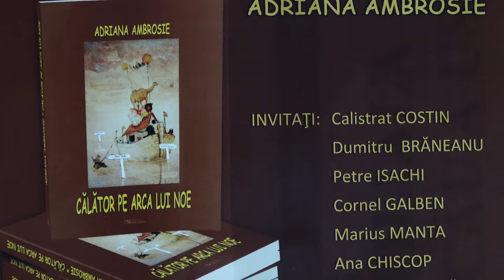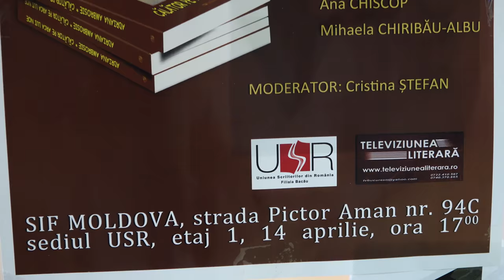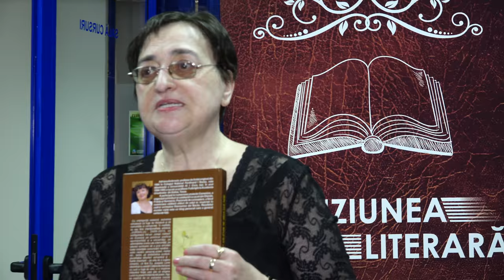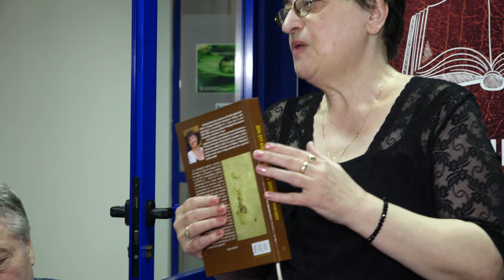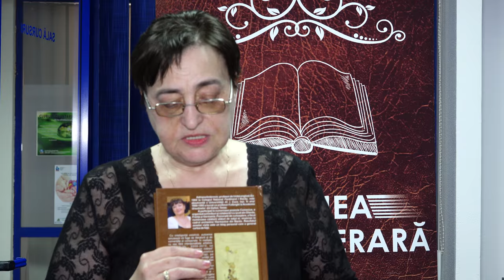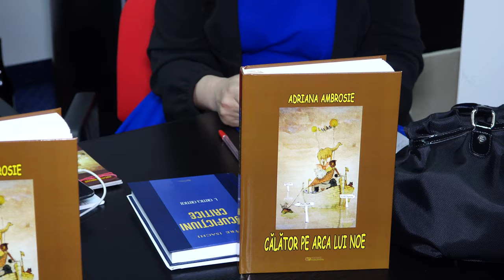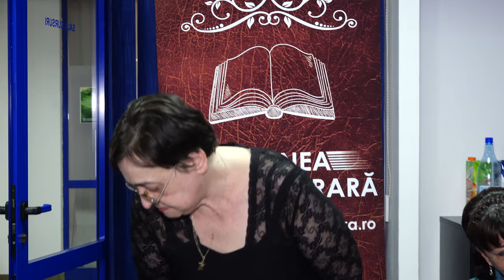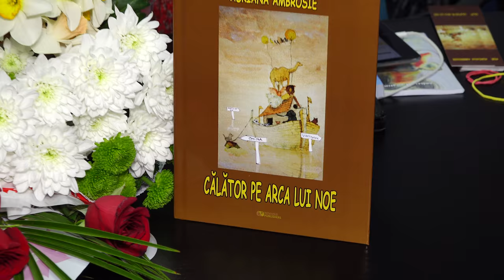LA BACAU Lansare de carte Adriana Ambrosie - Calator pe Arca lui Noe FILMARE TELEVIZIUNEA LITERARA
Sâmbătă, 14 aprilie 2018, a fost lansat, în cadrul Cenaclului George Bacovia al Filialei Bacău a Uniunii Scriitorilor, volumul CĂLĂTOR PE ARCA LUI NOE de Adriana Ambrosie, aflat la a doua ediție. În sală au fost prezenți scriitori, profesori, prieteni, presa, Televiziunea Literară, într-o atmosferă, de data aceasta de dezbatere, interactivă. Scriitorilor invitați: Calistrat Costin, Petre Isachi, Ana Chiscop, Cornel Galben li s-au alăturat colegii din Filială: Viorel Savin, Ioan Prăjișteanu, Gheorghe Neagu, Grigore Codrescu, Theodor George Calcan.

Cu stimă,
echipa Exclusiv

Vizionare plăcută !